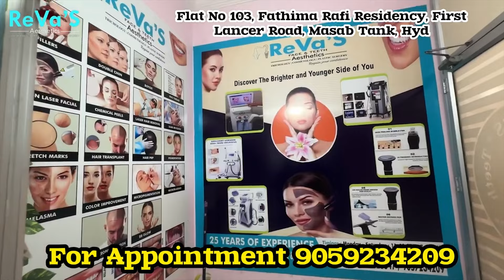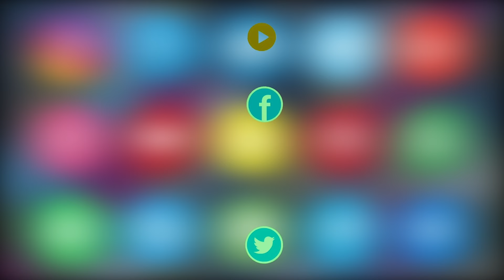Hyderabad BJP Candidate Madhavi Latha Clarifies On ‘Arrow’ at Mosque (Viral Video) | Asian Tv News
Hyderabad BJP Candidate Madhavi Latha Clarifies On ‘Arrow’ at Mosque (Viral Video)